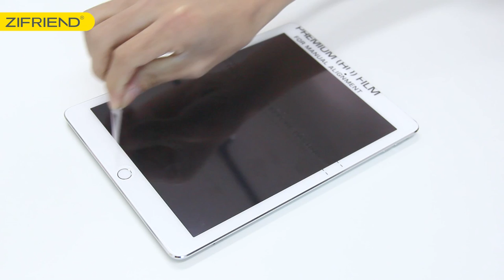IPAD FILM For Manual Alignment ZIFRIEND Intelligent Film Cutting machine